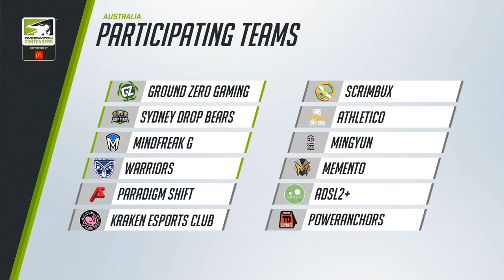Contenders Australia | S1 Regular Season | Week 4 | Ground Zero Gaming vs. Warriors